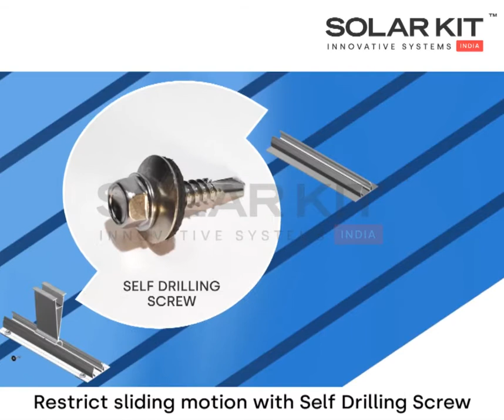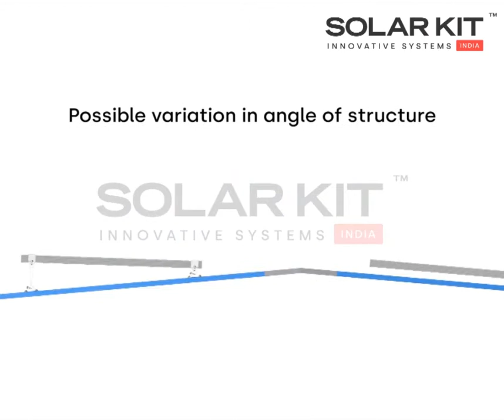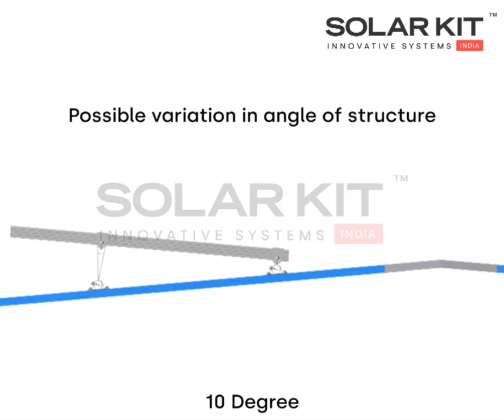FlexTilt Pro - Installation by Mounting Solar Kit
Innovation for 20201 - Best Solar Metal Mounting Structures in India.

Mounting Solar Kit Pvt Ltd presents FlexTilt Pro with Unique Flexible Tilt from 7° to 15°

Our Features:
✓ Fast Delivery
✓ Quick to Install
✓ Best in Market Warranty*
✓ Design Wind Speed upto 200kmph*
✓ High Quality Solar Mounting Structure

FlexTilt Pro Installation | Flexible Solar Mounting Structure Installation | Flexible Solar System - by Mounting Solar Kit